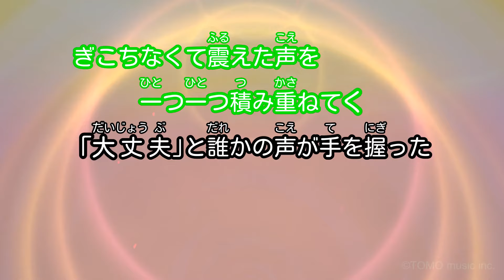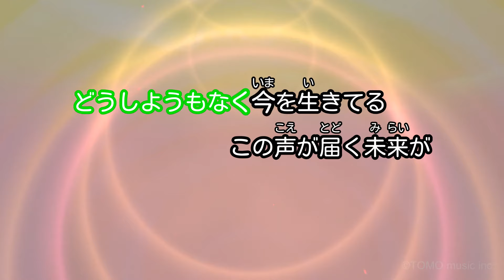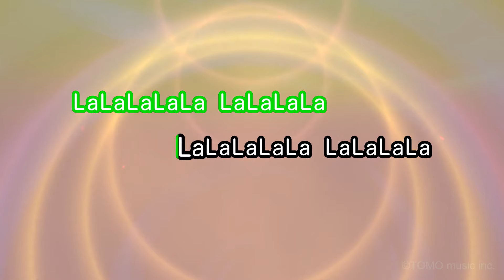【カラオケ】Virtual to LIVE / にじさんじ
作詞・作曲・編曲：kz
2019年6月14日リリース
にじさんじ１周年記念楽曲